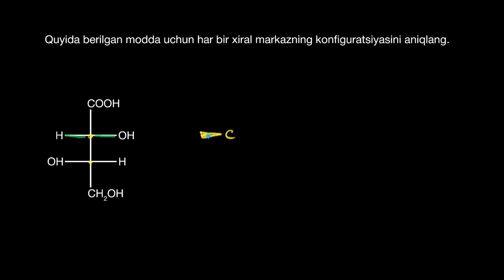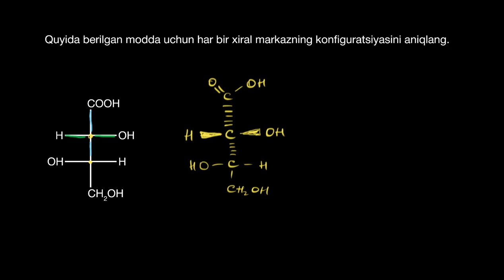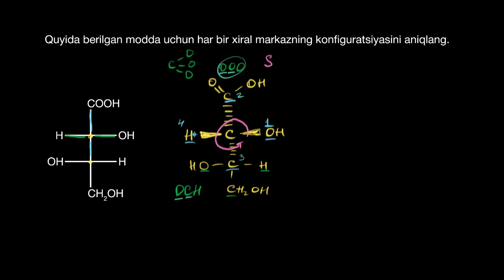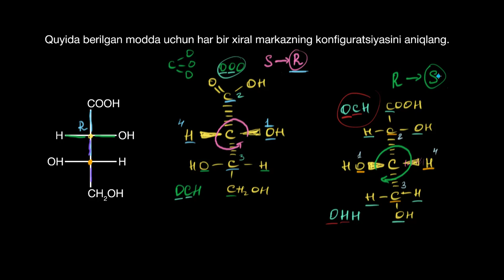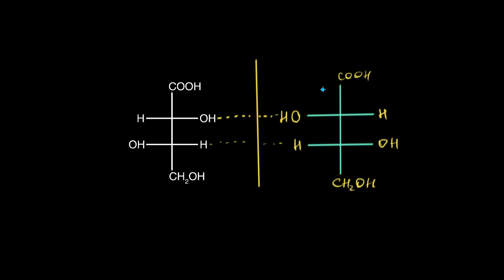Fisher proyeksiyasiga oid misollar | Stereokimyo | Organik kimyo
Bu darsimizda biz fisher proyeksiyasiga oid misollarni koʻrib chiqamiz.